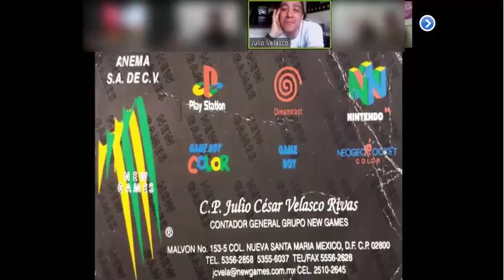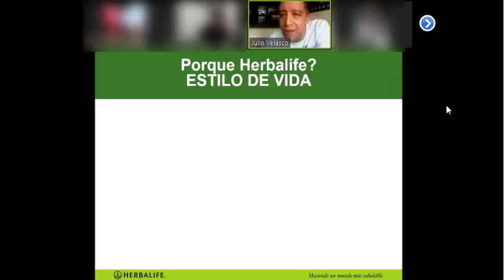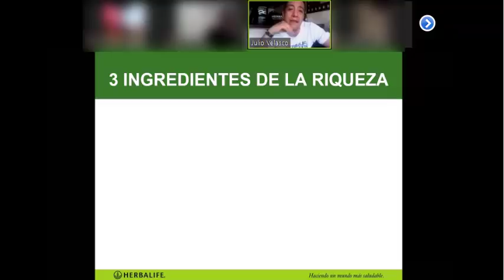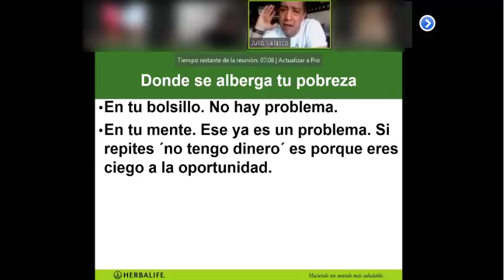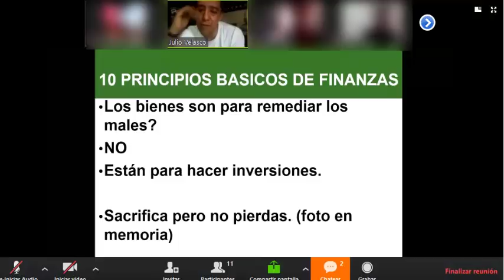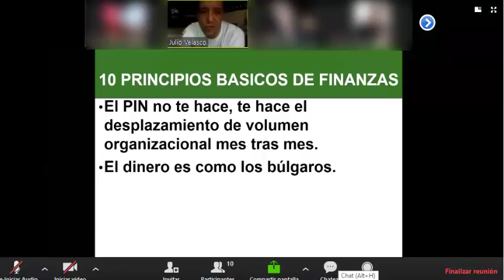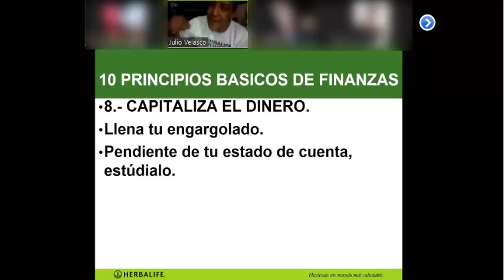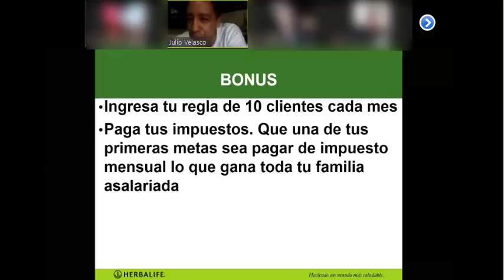JULIO VELASCO | 10 PUNTOS PARA MEJORAR TUS FINANZAS | HBL TRAINING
Julio Velasco | Integrante del Equipo Mundo Activo